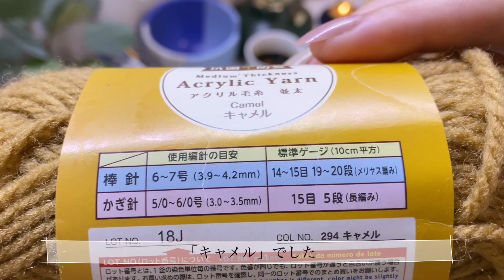【40/365】毎日１段編む|４０段と登録者８００人が同時にやってまいりました|ダイソーアクリル毛糸|スパイシーブランケット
一日１段を編むvlog形式の動画です。今日はダイソーのアクリル毛糸 並太を使用して１段編みました。本日、４０段到達と登録者様８００人を迎える事ができました。いつも応援くださりありがとうございます。